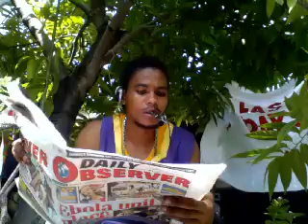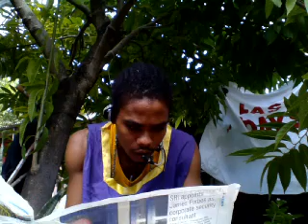CHIKUNGUNYA AEDES AEGYPTI MOSQUITO IN JAMAICA!!!!!!!!!!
ACCORDING TO CHIEF MEDICAL OFFICER DR KEVIN  HARVEY JAMAICANS SHOULD PROTECT THEMSELVES
AGAINST CHIKUNGUNYA VIRUS, SAYING THAT DESPITE FOGGING EFFORTS THE VIRUS IS EXPECTED TO CIRCULATE AMONG THE POPULATION!